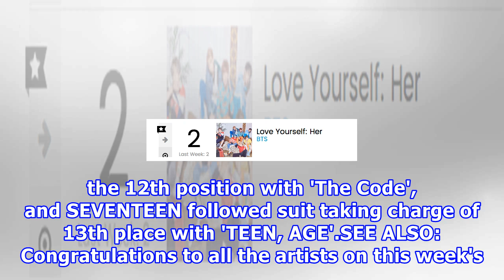Red velvet lands 1st place on billboard's 'world albums' chart followed by bts, kard, monsta x, and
Red velvet lands 1st place on billboard's 'world albums' chart followed by bts, kard, monsta x, and more
Red Velvet lands 1st place on Billboard's 'World Albums' chart followed by BTS, KARD, MONSTA X, and more Various K-Pop artists were listed on Billboard's 'World Albums' chart for the week of December 9.Red Velvet debuted in first place with their 2nd album 'Perfect Velvet', while BTS came in second ...